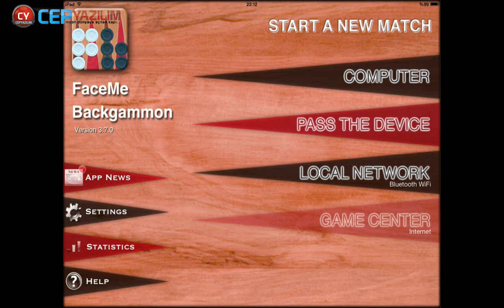FaceMe Backgammon GamePlay Trailer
FaceMe Backgammon  Best Android Games and iOSGames 2013/2014(iPhone - iPad - iPod Touch)

Description

* MOST user friendly BACKGAMMON app *
- Invite friends or play with random opponents.
- Rematch option at the end of a match.
- Game Center achievements and leader boards.

Highlights include:
- Look for Game Center auto-match opponents while playing a local game
- Option to switch board home position and swap color.
- Text chat feature for all network games (Game Center, Local Network). Can be turned OFF.
- Play a Local Network game (Bluetooth or Wi-Fi), against the computer, or a pass-the-device game.
- FIBS-based rating and experience scores for completed Game Center matches.
- Progressive undo, replay last move, PIP values, doubling cube, human powered random rolls.
- Checkers are easy to select and move, with variable animation speed.
- Optionally show all possible moves for any piece, or use "one-tap" moves.
- Play 1, 3, 5 or unlimited-point matches.
- Resignation with 1, 2, and 3-times multiplier.
- Universal App: enhanced graphics for iPad and retina displays.
- Neural Network based advanced computer algorithm.
- Extensive settings screen allows users to customize their experience (see screen shots).
- Multiple dice rolling algorithms including web based rolls.
- Statistics screen: tracks games won, points won, matches won, as well as dice roll statistics.
- If the losing player disconnects from the game the winning player gets awarded the win.
- 60-second time limit per move for Game Center Auto-Match games.